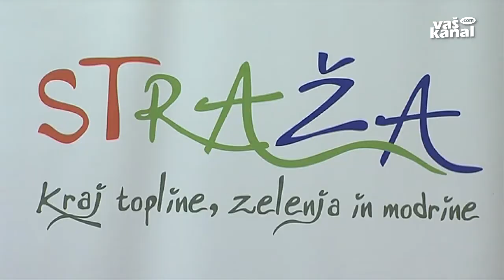V boj za odličja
STRAŽA - Evropsko prvenstvo v raftingu se je začelo z današnjo uradno slovesnostjo, boji za odličja in pestro družabno dogajanje pa se bodo odvijali še v Tacnu, Zagradcu in Šmihelu.